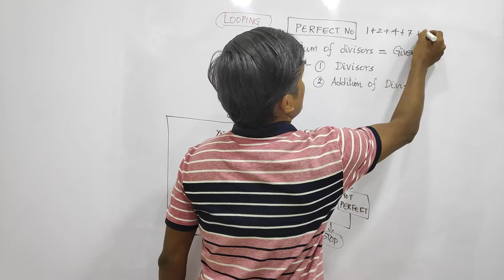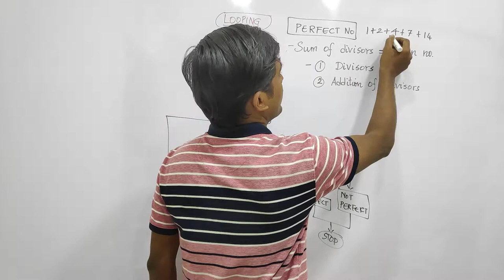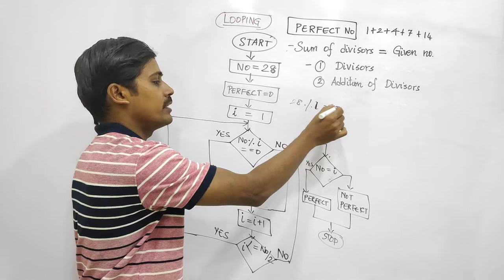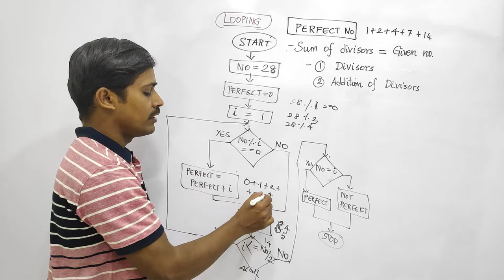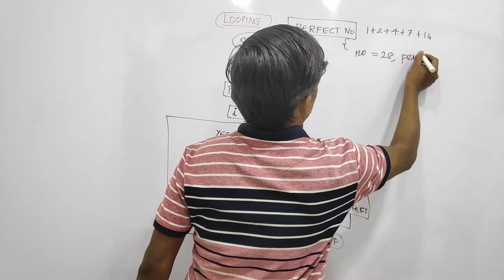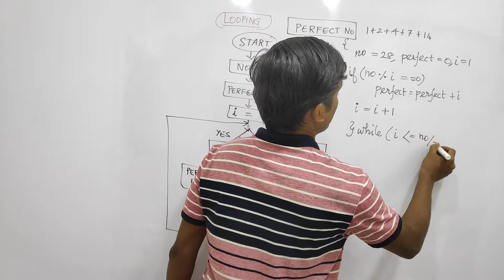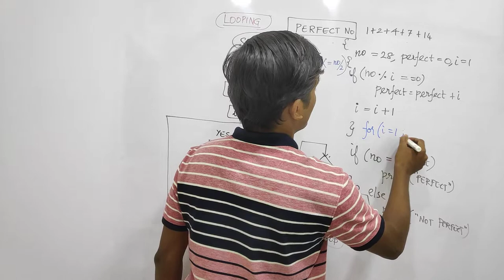Perfect Number- தமிழில் Programming - Payilagam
Perfect Number Tamil Programming Learn here.

 1) Java in Tamil
 2) Programming in Tamil
3) Data Structures and Recursion in Tamil
 4) Exception Handling in Tamil
5) Java String in Tamil
6) Java Collection in Tamil
7) Java Regular Expression in Tamil
8) Java File Reading, Writing in Tamil
9) Java Collection in Tamil